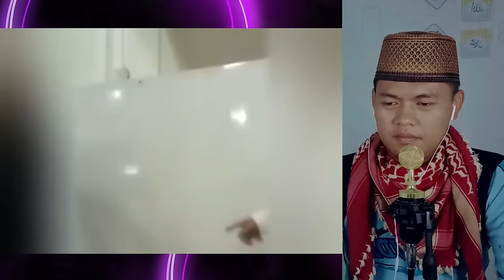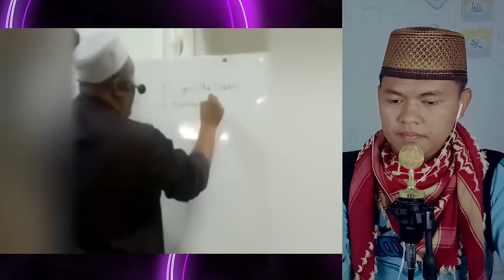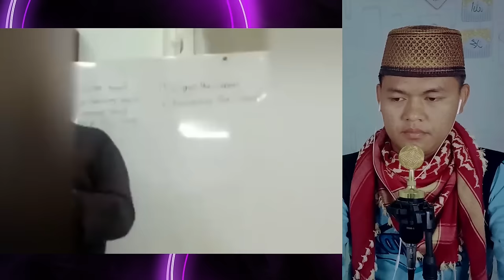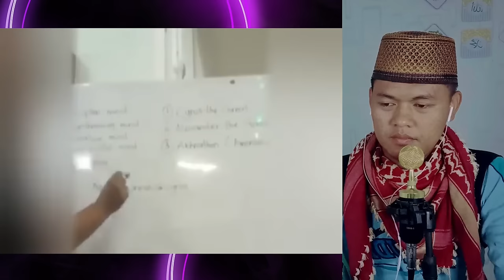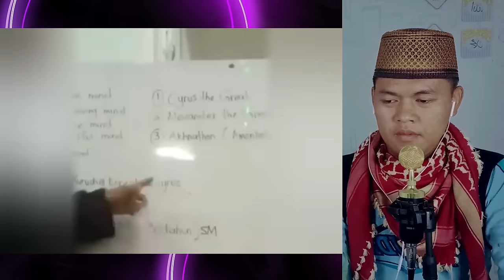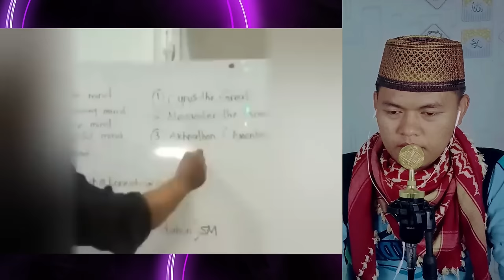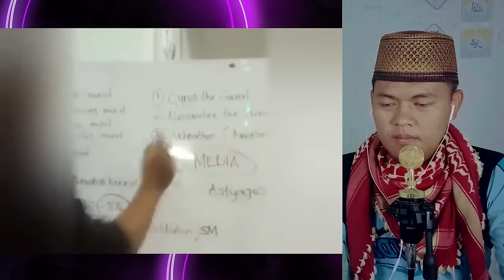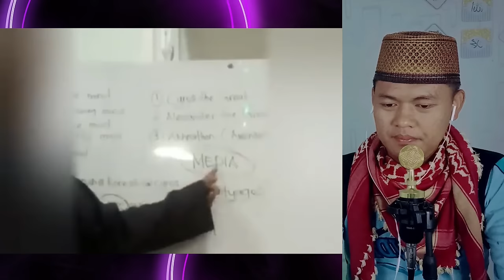SIAPA RAJA ISKANDAR ZULKARNAIN❓UST AUNI UNGKAP PESAN TERAHIR ZULKARNAIN KEPADA BANGSA MELAYU❗🇵🇱React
Sumber Channel :
Link Original :

( Merbad Official )

Abu Hurairah RA meriwayatkan bahwa Nabi bersabda, "Allah berfirman, "Aku memperlakukan hambaku seperti dia berharap aku akan memperlakukannya. Aku bersamanya setiap kali dia mengingat Aku: jika dia memikirkan Aku, Aku memikirkannya; jika dia menyebut-Ku di dalam jiwanya,  Aku menyebut dia di diriku, Jika dia menyebut-Ku dalam level tertentu, Aku akan menyebutnya yang lebih baik. Jika dia mendekat kepada-Ku satu jengkal tangan, Aku mendekatinya sejauh lengan; dan jika dia mendekat kepada-Ku sejauh satu lengan, Aku semakin mendekat dengan jarak dua tangan yang terentang lebih dekat dengannya; dan jika dia mendatangiKu dengan berjalan, Aku pergi padanya sambil berlari. " (Al-Bukhari dan Muslim)